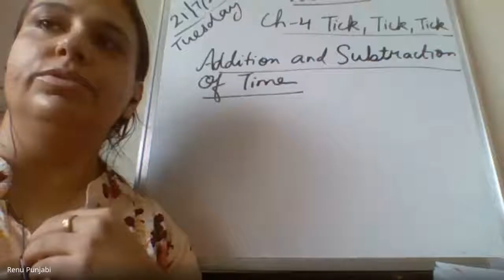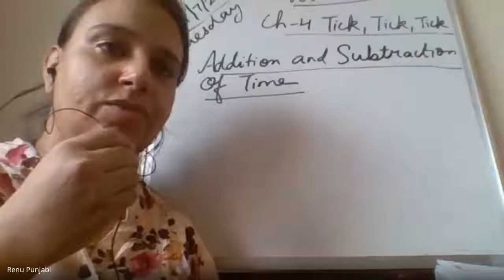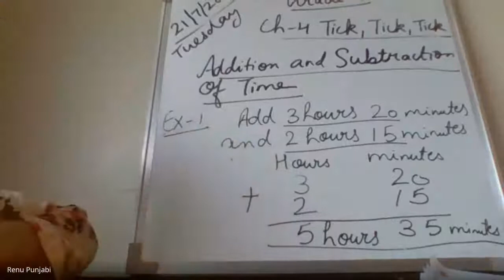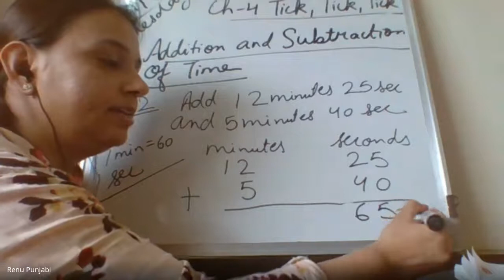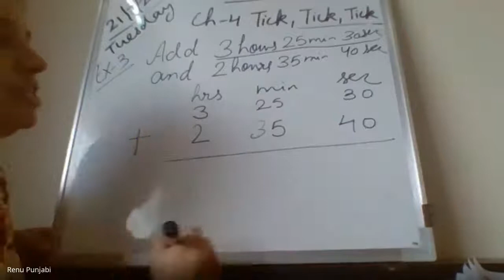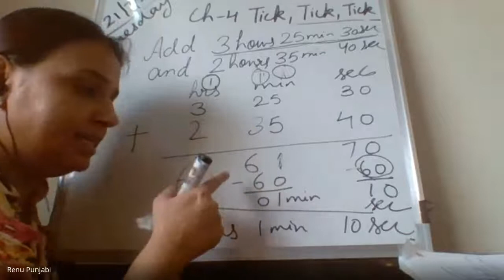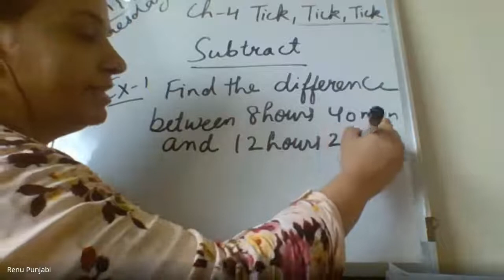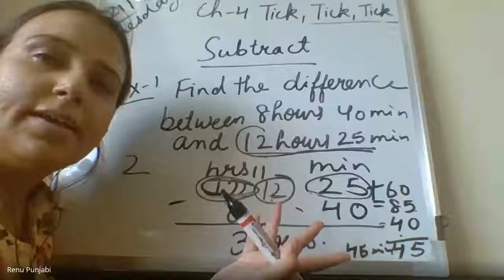Grade-4 Math Topic Addition and Subtraction of time